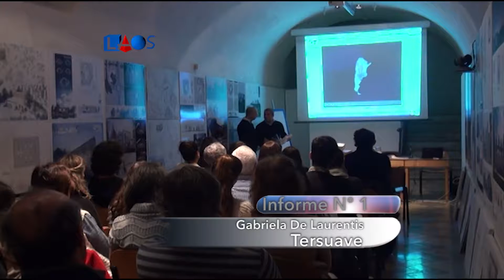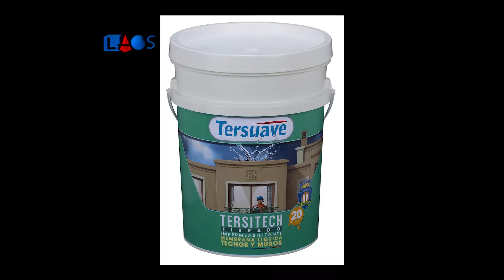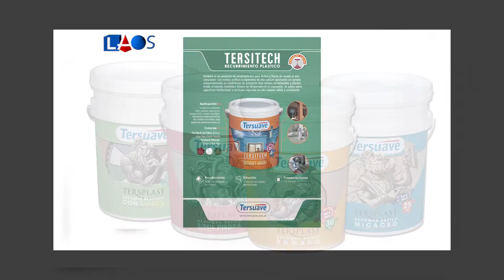La Obra Señalada 486-Gabriela De Laurentis-Tersuave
La Obra Señalada 486 - Arquitectura, diseño
Gabriela De Laurentis, de la firma Tersuave, describe las presentaciones que la marca utiliza para sus productos. También habla acerca del sitio web de la empresa.